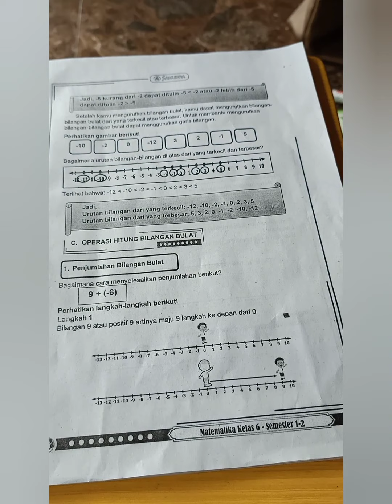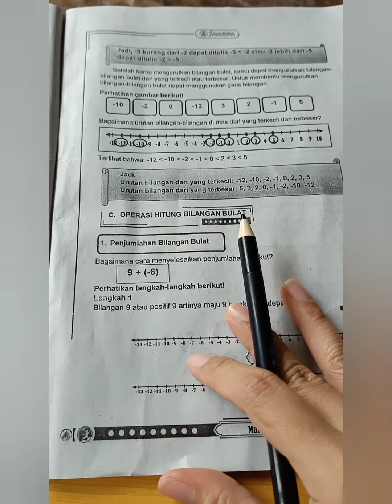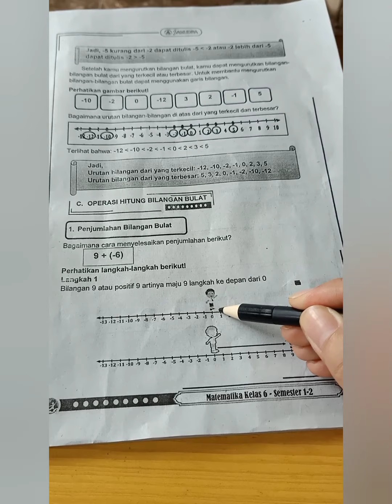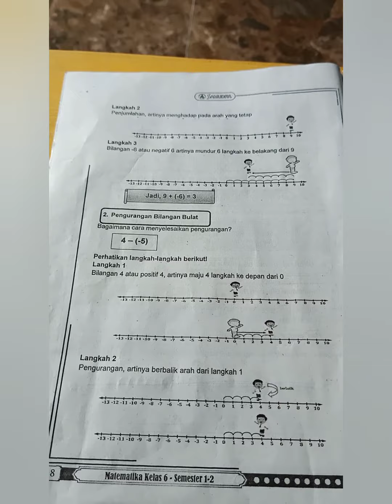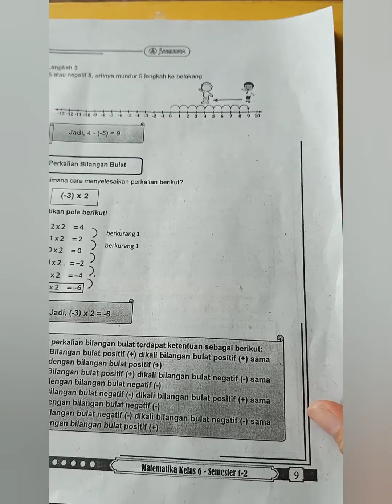Materi matematika MI kelas 6 penjumlahan dan pengurangan bilangan bulat